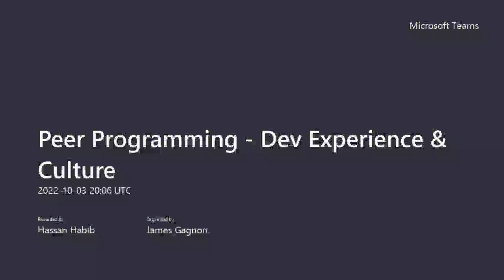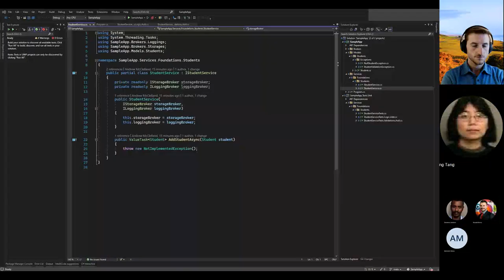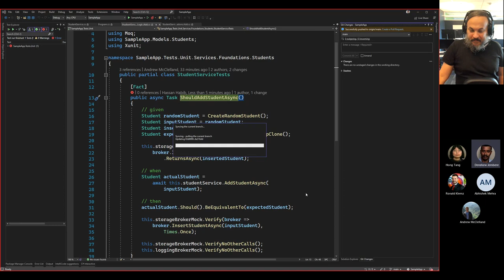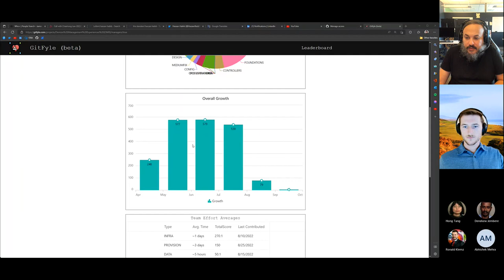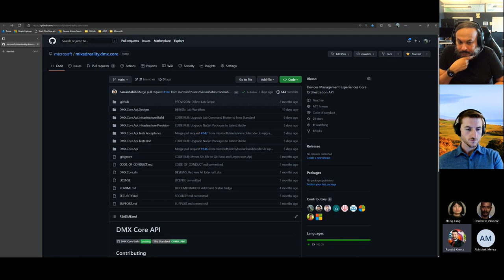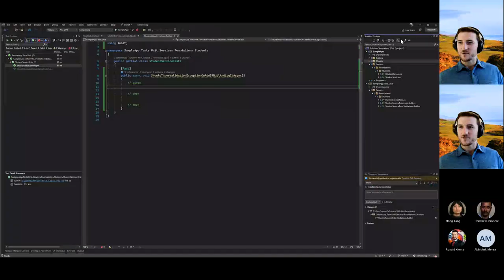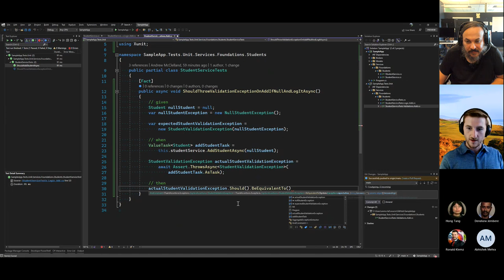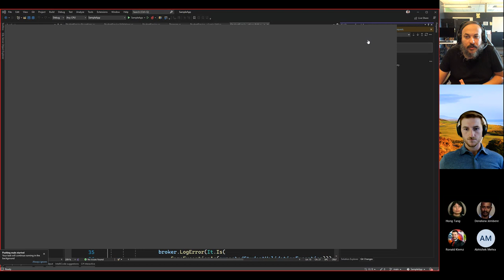AMA004: Pair Programming for Enterprise Engineering Teams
In this session Andrew McClelland and I will be demonstrating Pair Programming best practices to Engineering Leads @Microsoft - Check it out here today.

Huge thanks to James Gagnon for organizing this event